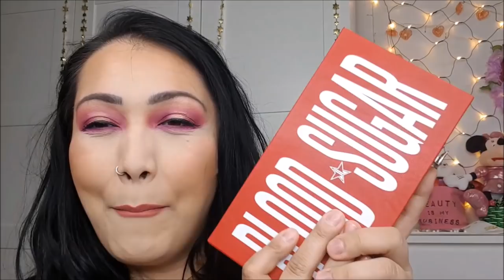Rival de Loop Young Neuheiten im Test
ich war bei mal wieder bei Rossmann und habe ein paar Neuigkeiten getestet die ich euch natürlich nicht vorenthalten möchte.

Ich teste für euch die neuen loosen Highlighter , neue Pigmente und natürlich den Loosen Bronzer mit Schokoduft.

Folgt mir sehr gerne auch auf Insta: JennyWhatelseyoutube

Wir sehen uns bald wieder ihr Süssen.

Verlosung wird morgen in den Kommentaren des Videos aufgelöst. Ich muss arbeiten und kann kein Extra Video dafür aufnehmen.

Kuss Jenny